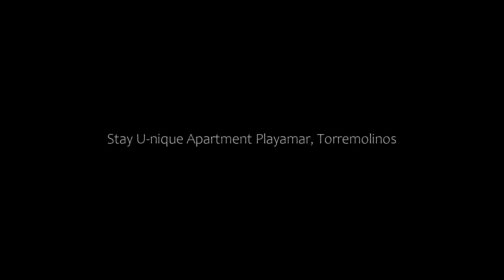Stay U-nique Apartment Playamar, Torremolinos, Spain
About Property:
Within less than 350 m of Bajondillo, and located on the Playamar Beach itself, Stay U-nique Apartment Playamar offers free WiFi and a terrace. This apartment is 12 km from Automobile and Fashion Museum and 13 km from Calle San Miguel.
The air-conditioned apartment consists of 3 bedrooms, a living room, a fully equipped kitchen with a fridge and a coffee machine, and 2 bathrooms with a shower and free toiletries. A TV is offered.
Los Alamos Beac...
Property Type: Hotel
Address: Avenida DE PLAYAMAR, No 9, 29620 Torremolinos, Spain
Searching For
1. Stay U-nique Apartment Playamar - Torremolinos - Spain
2. Stay U-nique Apartment Playamar - Torremolinos - Spain Address
3. Stay U-nique Apartment Playamar - Torremolinos - Spain Rooms
4. Stay U-nique Apartment Playamar - Torremolinos - Spain Amenities
5. Stay U-nique Apartment Playamar - Torremolinos - Spain Offers and Deals
Audio Credit:
Track Title: Reasons To Hope
Artist: Reed Mathis